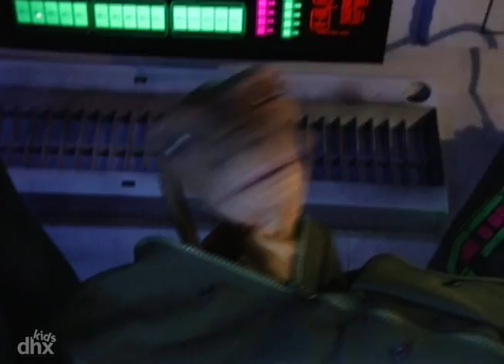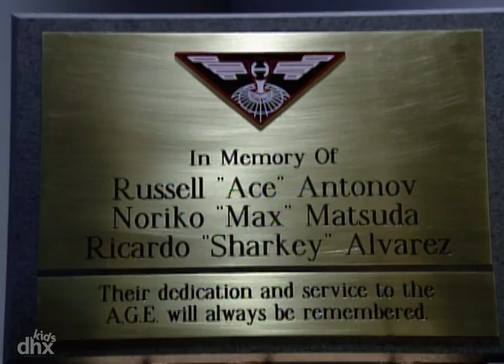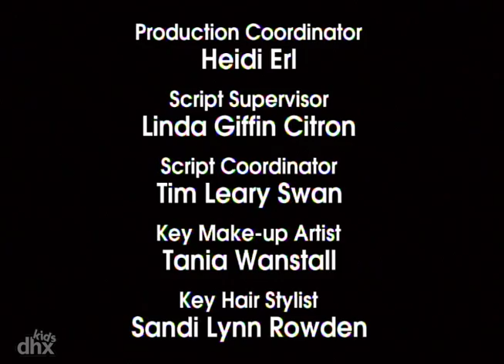"Hypernauts 111 - Novas Alianças"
"A Kulai leva os Hypernauts até um planeta remoto para encontrarem os Saculs, uma raça avançada que pode ser que os ajude na luta contra a Tríade. Lá eles encontram o Nevets, e isto desafia a coragem e a lealdade deles. No meio deste encontro, o Horten chama a tripulação de volta para Star Ranger por causa de uma emergência. Voltando, eles encontram o Almirante Needham e a frota de terra, e o Paiyin, o novo aliado dele! As crianças tentam avisar o Needham que o Paiyin é um inimigo, mas mesmo assim, a Kulai é preso e eles são mandados de volta para a Terra."